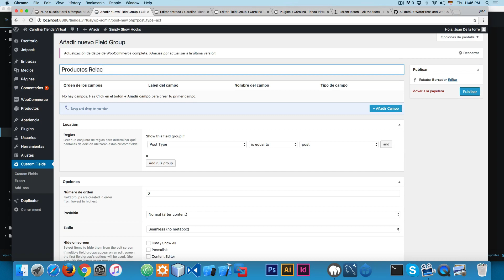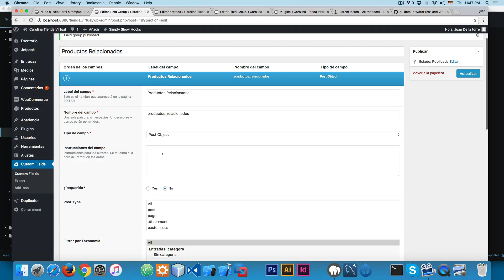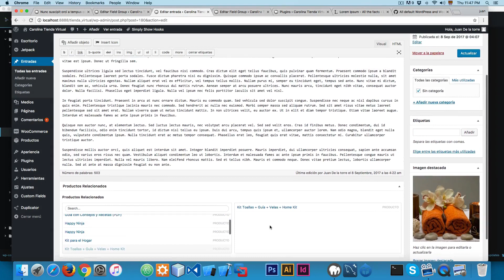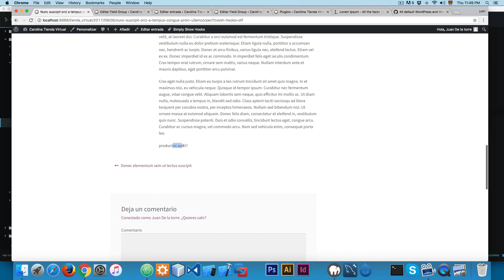Curso WooCommerce - Añadiendo Productos Relacionados con ACF